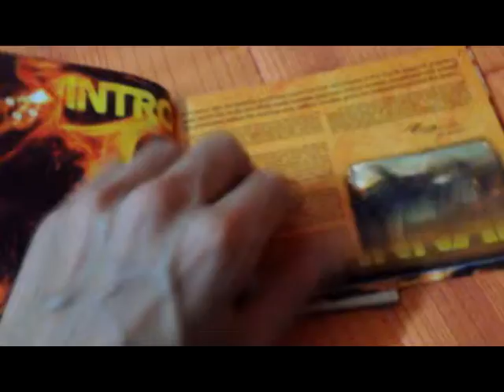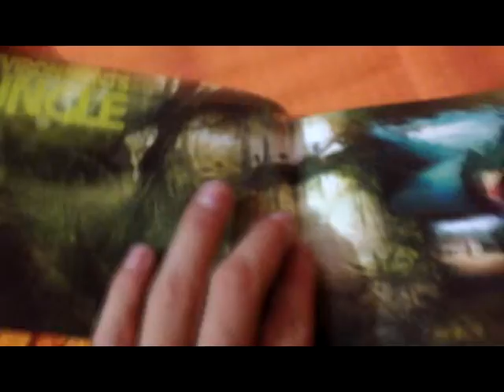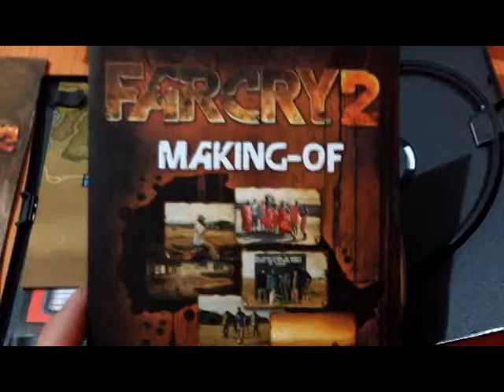Unboxing Far Cry 2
Buenas a tod@s! aqui dejo mi primer unboxing espero que guste!!!